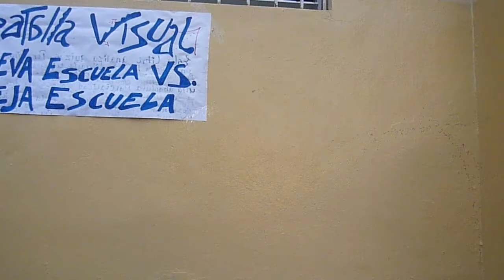Love Story - 4to Tributaria Manuel del Cabral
R2 PRODUCTIONS PRESENTS: THIS IS CALLED LOVE STORY. IT IS A SHORT STORY ABOUT TWO FRIENDS FINDING LOVE THROUGHT SCHOOL. PRODUCED AND EDITED BY RD PRODUCTIONS. ENJOY!